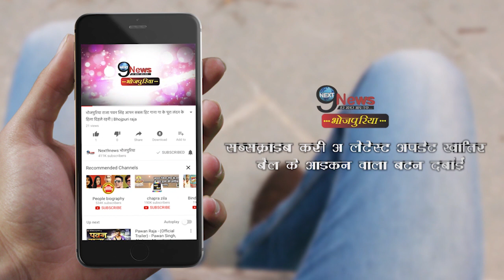SaRaRaRa Holi Special – Traditional Celebration In UP-Bihar | Next9news Bhojpuriya